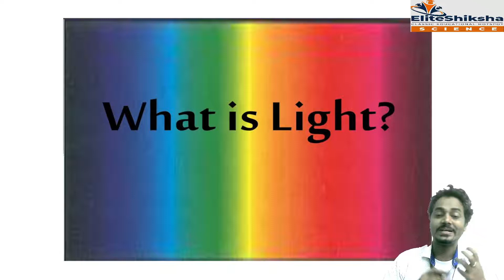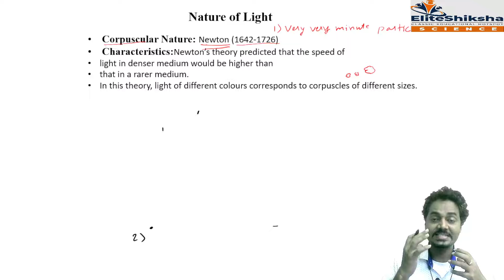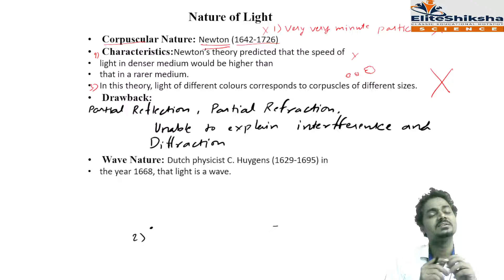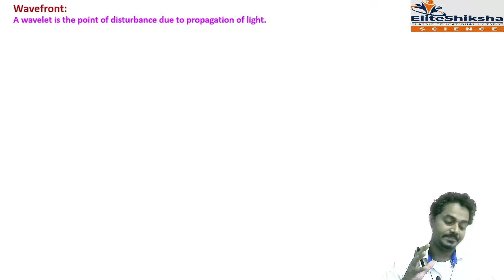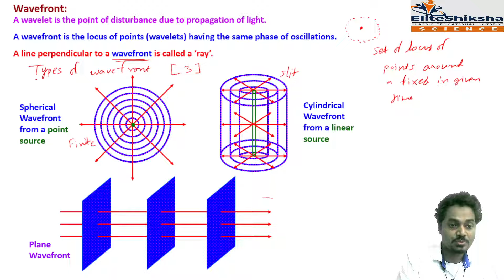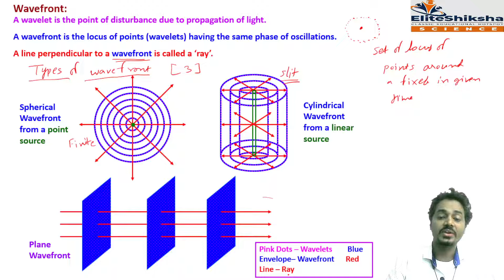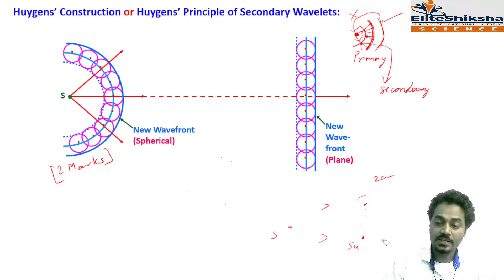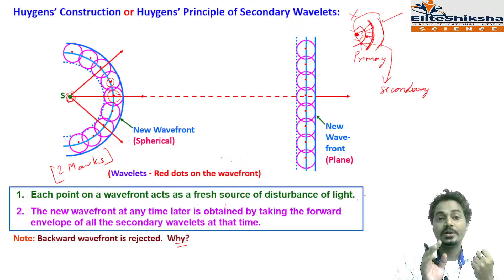Lecture 1 Wave optics( Newton's corpuscular theory, wave theory, Wavefront, types of wavefront)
Before to start this lecture please go through the previous topics from textbook and then start with this video lecture.
the numerials must be solved from textbook first(Solved numericals)